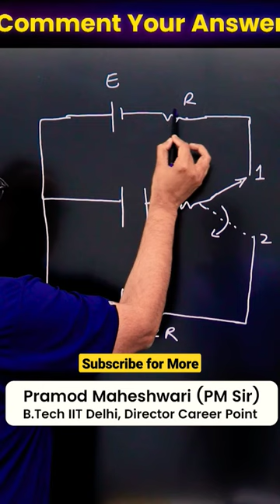Irodov Question | Find The Value of Current